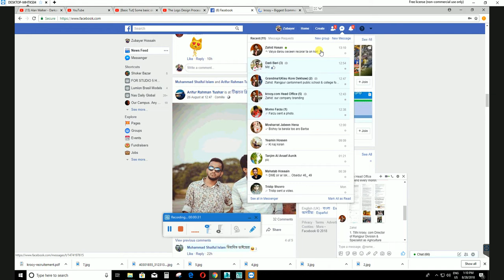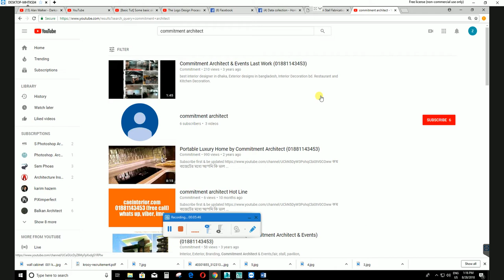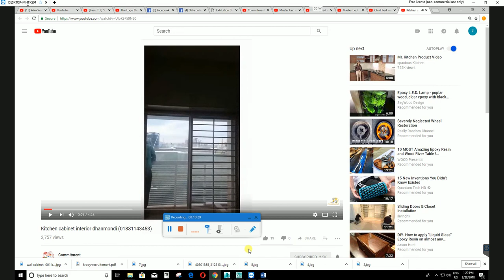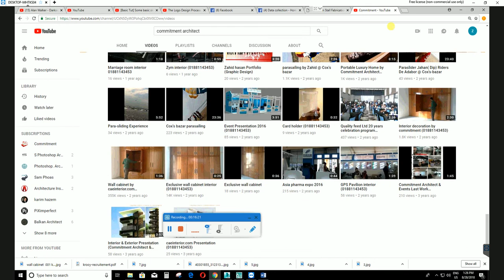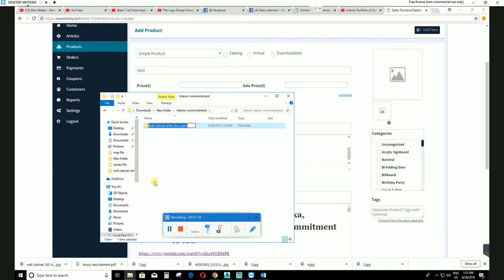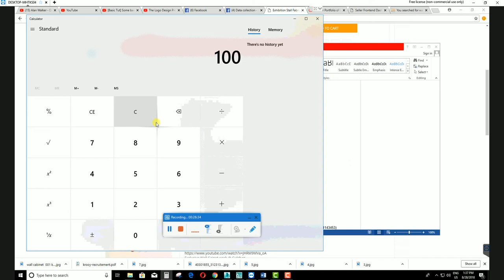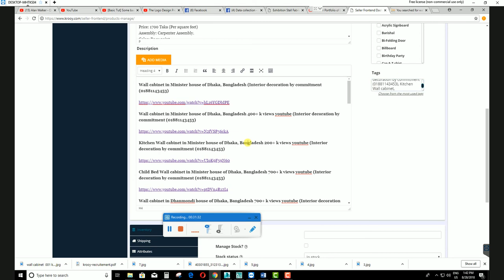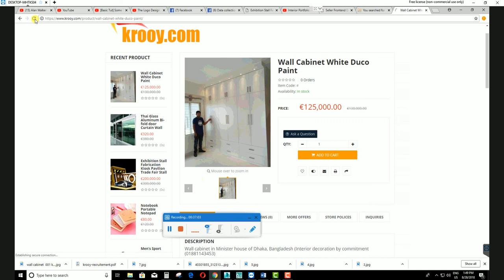krooy.com data post rules & hand tutorials 01881143453 whats up viber imo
COMMITMENT Interior Portfolio youtube link

COMMITMENT
station_Plot # 18 Road# 22,Block# K, Banani- 1213, Dhaka, Bangladesh

Warehouse_ Subedar bari, Mama Hotel, Kuril High way, Kuril, Dhaka, Bangladesh

Online Shop store

Free service:  (chat any time)
What’s up, Viber, Imo, What’s call, FaceBook messenger, , Hangout, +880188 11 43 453

Skype: caeinterior

Why with us ?

: our company got award form many sector

ARCHITECTURAL CONSULTANCY
Architectural Design, Structural Design, Electrical Design, Plumbing Design, RAJUK & Powrashova Sheet Making, Interior & Exterior Cost Estimate, Soil Test, Implementation & supervision of all kind of interior & exterior construction solution with materials.

3D VISUALIZATION
Interior view, Residential Buildings, Commercial Buildings, Industrial Buildings, Architectural Rendering3d Floor Plan, Exterior view of all types of buildings, Custom or modular furniture Landscaping Designing, Fair Stall Pavilion Design. 3d Animation & Motion Graphics.

GRAPHICS DESIGN
Brochure Design, Corporate Branding, Logo with theme making, Catalog, Billboard Banner, Lighting Board, Paper & Magazine Ad. All kinds of Offset & Digital printing solution.

MULTIMEDIA PRODUCTION
3d Animation, TV Commercial, Documentary, Corporate Presentation, Music Video, Cinematography Weeding, Still Photography, Drama & Film Editing, Color Grading, Visual FX, Title animation & Special Effects.

EVENT MANAGEMENT
Branding Campaign, Product marketing Promotional Activities, Wedding management, Fair Pavilion, Marketing Ideas. All kinds of individual housing Fair & Event organizer